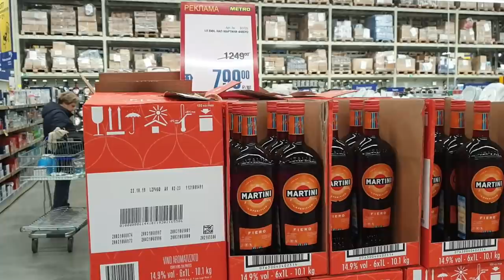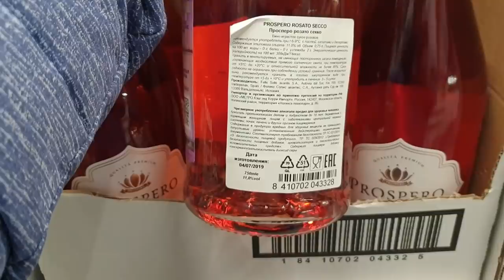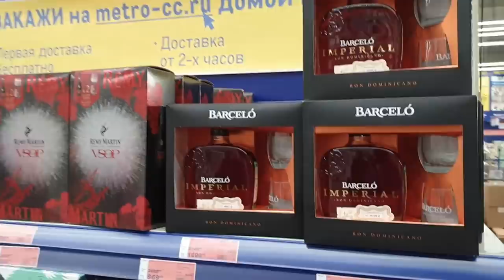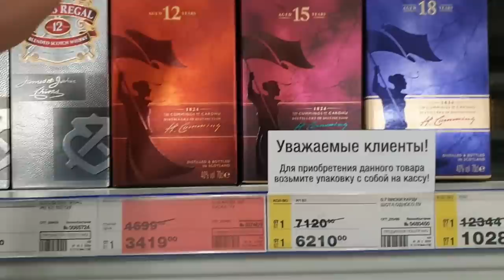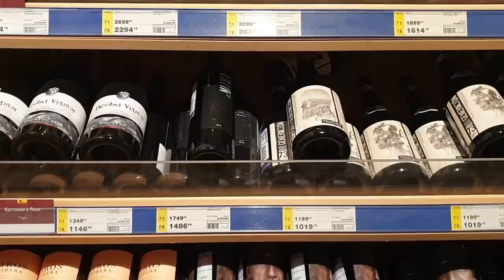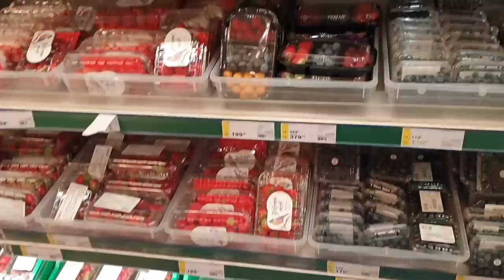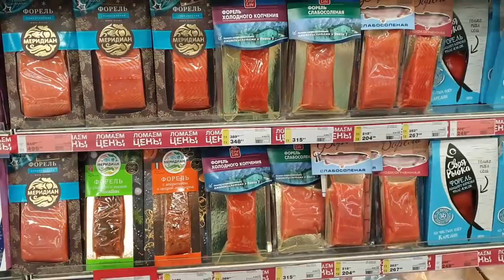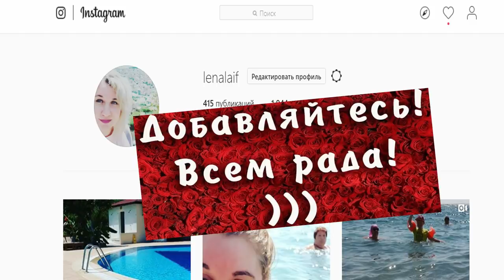Новый Год 2020 цены Метро кэш керри: Шампанское, МАНДАРИНЫ, КЛУБНИКА!